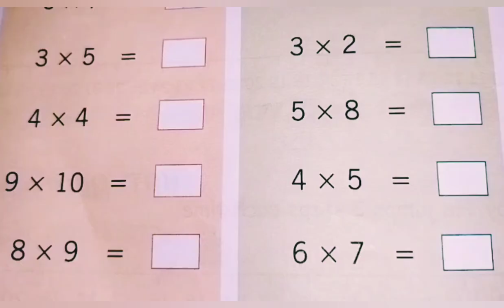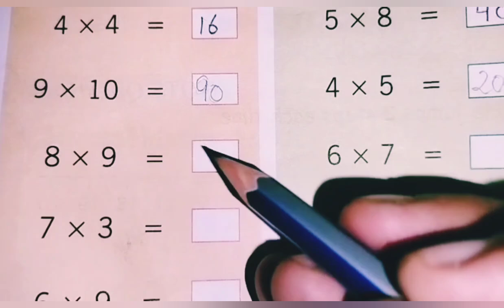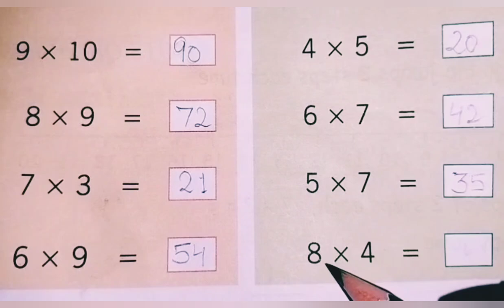Single Digit Multiplication || Multiply || Math..